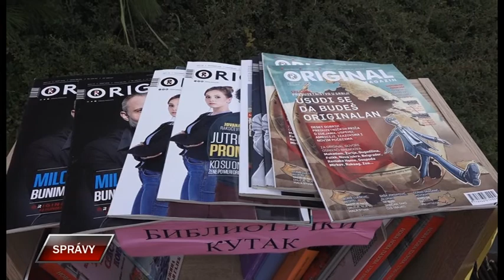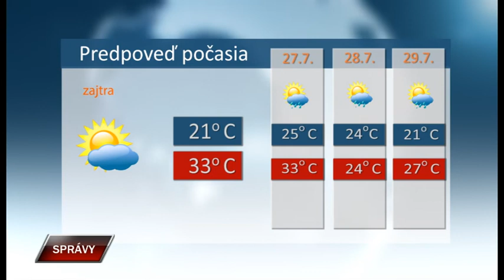Spravy 25 7 2019